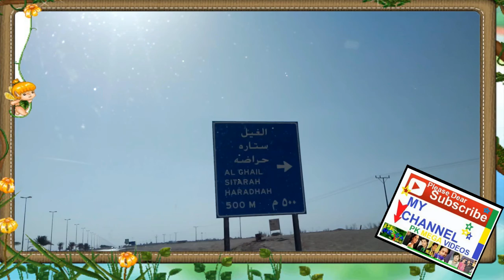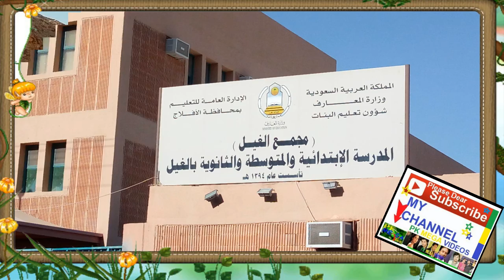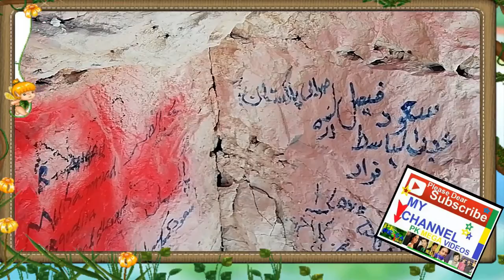LAILA MAJNOO REAL PLACE WHERE LOVE STORY HAPPEN IN SAUDI ARAB 2018